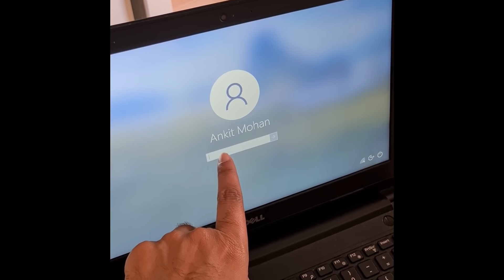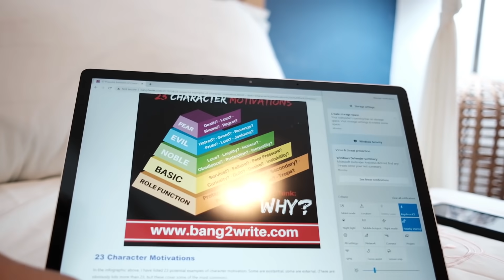Naye Ghar ki Khoj!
We search for a new house and mummy and Papa face off!

Tidhe instagram links!